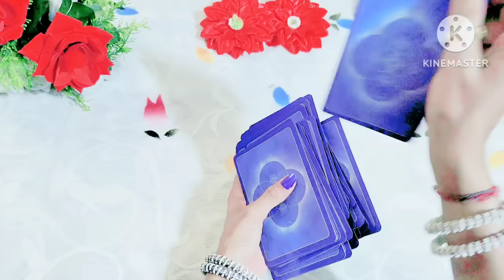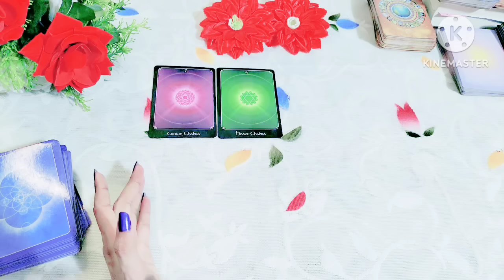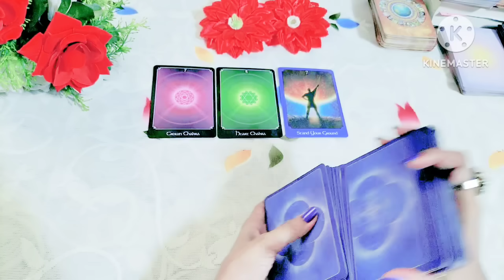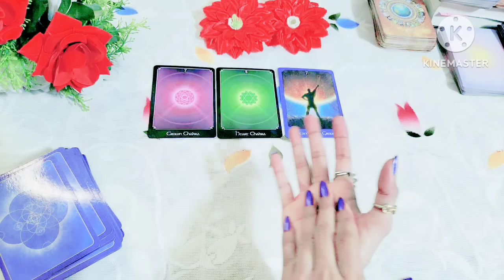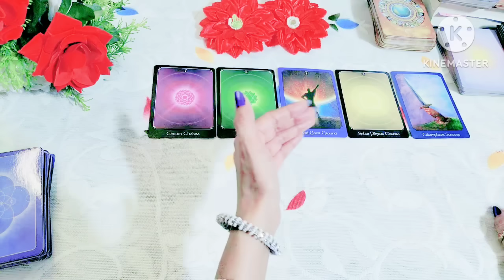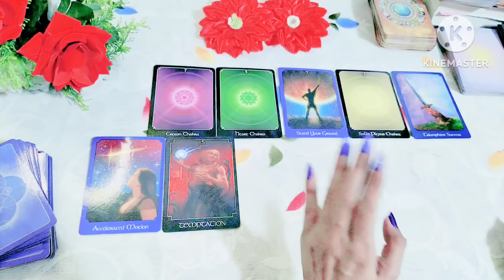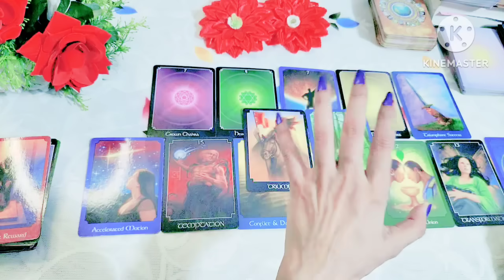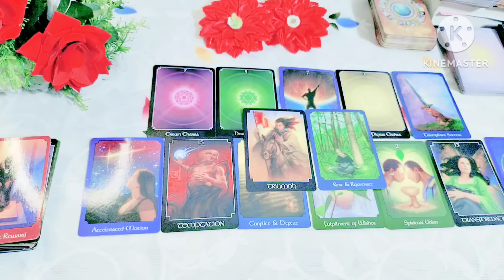🔮🧿आपके साथ किये बुरे व्यवहार पर कौन पछतावा कर रहे है 🔱🎯(timeless) 🧿🔮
Apke sath kiye bure vyavahar par kon pachtawa kar rhe hai